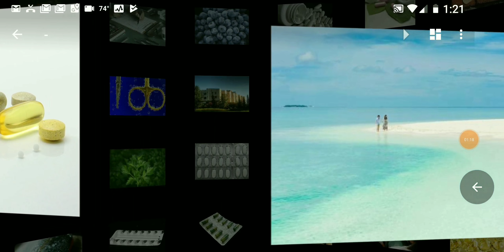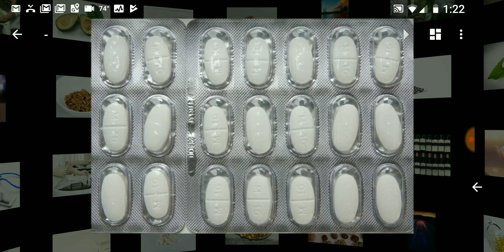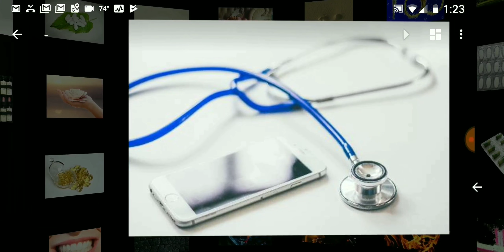Sciatic Nerve Pain Suggestions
Seeking Health Supplements?

Be sure that it is sciatic nerve and not other perio pain.

Tamanu oil may help alleviate sciatica pain.

acetyl l carnitine may benefit people with sciatic nerve pain along with
chymotrypsin
trypsin
lipoic acid
B-12

"For the rest of my life?" Shocked by his Doctor. He couldn't shake how absolutely wrong it sounded to him. Why? Is this what health care is all about, taking their pharmaceuticals for my quality and duration of life? There has to be a natural way. It just didn't add up. This was the begining of Chuck's search into natural health. Many years later and much healthier through his own progressive health journey, he is currently a Certified Natural Health Practitioner. Chuck is currently working to complete his Naturopathic Doctor program through Trinity School of Natural Health and is motivated to share his knowledge with the world through his YouTube channel: SocoNaturalHealth.

There are so many supplements(vitamins) I am not exactly sure. Easily a handful after every meal. This took time. For me it was an easier choice over those other options. I always try to find supplements (vitamins) with no other additives. I try to take as few supplements  that contain sterate.

Not intended to diagnose, treat or cure any disease or illness. If you have emailed me a health related question please browse my YouTube channel to see if I have a video posted discussing it.  Also if after interacting with my Social Media accounts you have found the information useful and know someone who may also benefit from the info provided please it would help a lot if you shared the video or instagram post with them.

Lastly, if any of the information has benefited you and you would like to make a donation you can do so through PayPal.

For kids...

And this for the kids too...